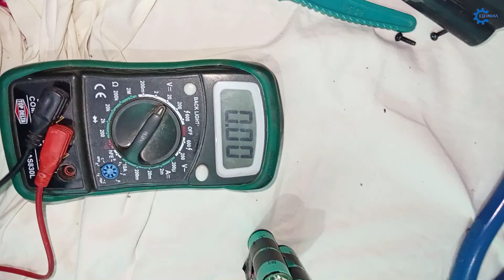Cordless Machine ka Battery Repair Kaise Kare HowToRepairCordlessMachineBattery Video No 1